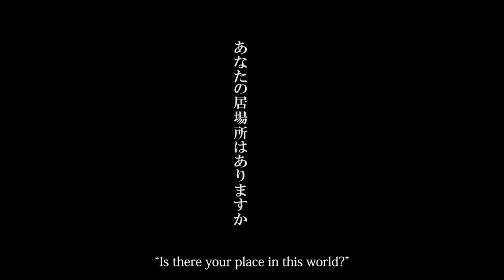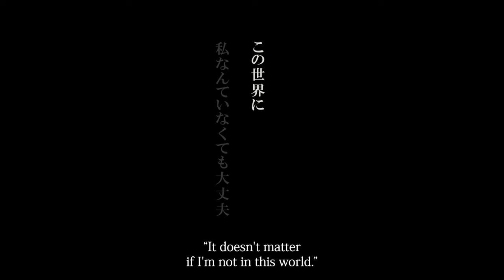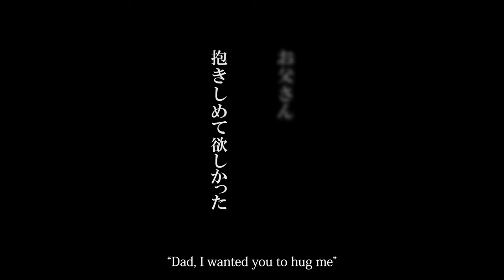BEN-JOE I Trailer 2023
Director: Akira Iwamatsu
Country: Japan
2023